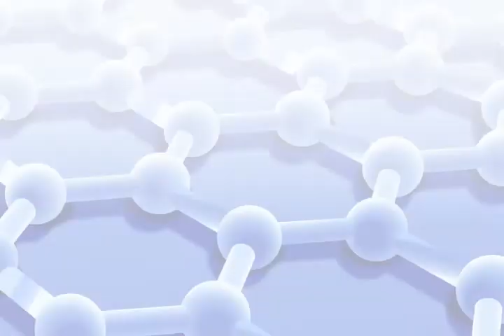Piensa 259 - Grafeno: El Material Superlativo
Es más duro que el diamante, unas 300 veces más fuerte que el acero y es mejor que el cobre como conductor de electricidad. Por si fuera poco, es transparente y flexible. Con la llegada del grafeno se está dando inicio a una nueva revolución industrial que tendrá un impacto en muchas áreas: conoce más acerca de el material superlativo.